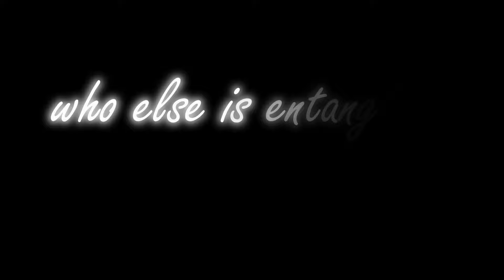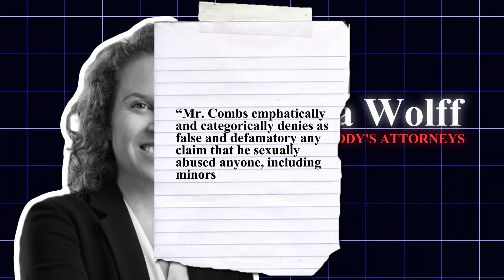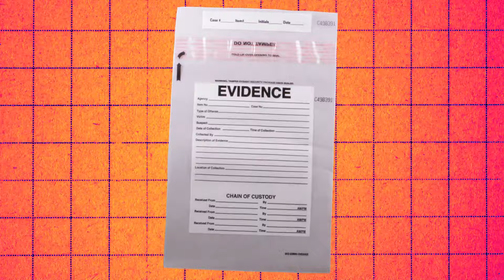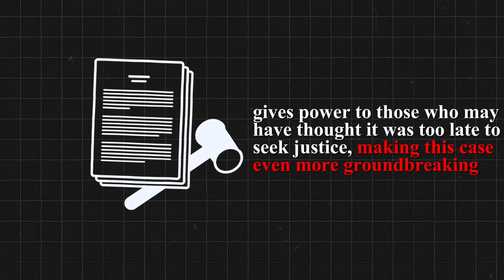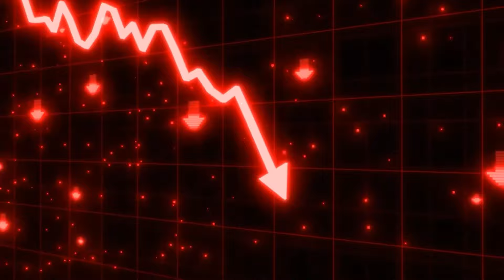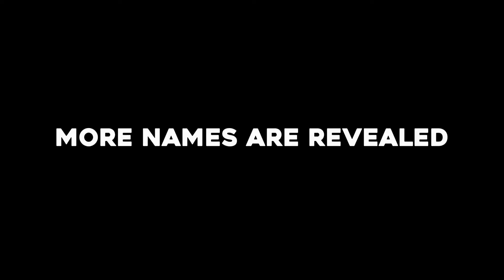JUST NOW! 120 New Shocking S*xual Allegations Against P. Diddy Announced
**JUST NOW! 120 New Shocking Sexual Allegations Against P. Diddy Announced**

In a bombshell development, a staggering 120 new sexual allegations have been levied against music mogul Sean "P. Diddy" Combs, shaking the entertainment world to its core. These new accusations, which have surfaced after months of investigation and whistleblowing, reveal a dark side of the hip-hop mogul's career that many were unaware of. The allegations span multiple decades, involving a range of individuals who claim to have been subjected to harassment, abuse, and exploitation by the billionaire music producer. With several high-profile names now linked to the scandal, this revelation could have devastating consequences for Diddy's legacy and empire.

As more details come to light, there is a growing wave of public outrage, with victims speaking out and demanding justice. Some of the new accusers have provided harrowing testimonies, recounting instances of coercion and intimidation, while others claim they were silenced by powerful figures within Diddy’s circle. The sheer number of accusations has prompted an urgent response from law enforcement agencies, and there is speculation that legal action will soon follow.

While Diddy has yet to publicly comment on the new allegations, the accusations have ignited a firestorm of debate about power dynamics in the music industry and the culture of silence that often surrounds such figures. As the story unfolds, it raises serious questions about accountability and the lengths some are willing to go to protect the powerful. This latest chapter in the ongoing saga threatens to redefine Diddy’s career and his reputation, leaving many to wonder how this will ultimately unfold in the coming weeks.